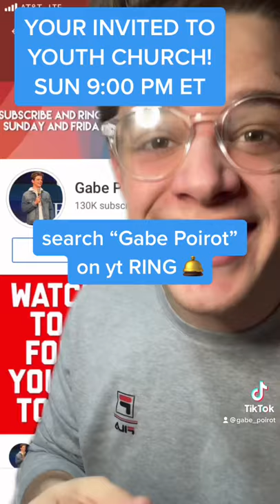LANA DEL REY BURNING BIBLES??TikTok TREND EXPLAINED in 50 seconds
If you would like to help send me as a digital missionary to reach even more kids and EXPAND OUR ONLINE YOUTH GROUP you can give monthly via PayPal by clicking this link here:

If interested in makejesusviral merch, click this link for the store

IF YOU HAVE A TESTIMONY TO SHARE, YOU CAN

Love you so much, have a great day today. see ya next time!

Lana
Lana del Rey
Burning bibles
Lana burning bibles
Bible burning
TikTok trend